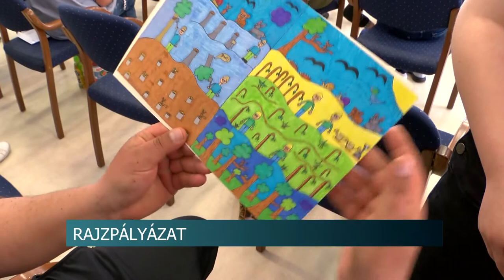Rendőrségi rajzpályázat diákoknak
Rajzpályázatot hirdetett a TMRFK a Tolna Megyei Cigány Nemzetiségi Önkormányzattal karöltve. A hátrányos helyzetű diákok 4 témakörben készíthették el pályamunkáikat. Öt fős zsűri értékelte az alkotásokat. A tíz fiatal munkája bizonyult a legjobbnak, ők a Tamási Rendőrkapitányságon vehették át díjaikat.